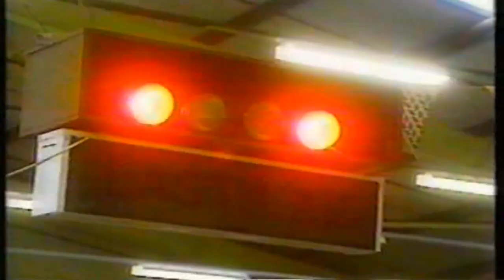Big Country - Stuart Adamson interview, May, 1993.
From the TV program 'Ozone' May 2, 1993.
Stuart is interviewed about the band and their latest release The Buffalo Skinners and some of his personal interests.
The clip features snippets of the In A Big Country and Ships videos and some interesting facts.
The channel and all its subscribers thanks the kind donation of the clip by an anonymous benefactor. ;)
Stay Alive.